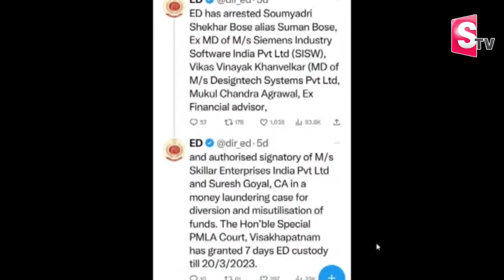Jagan About Chandrababu Ruling Time | AP Assembly | SumanTV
AP Assembly Session LIVE | AP Budget 2023 | YCP Vs TDP | SumanTV